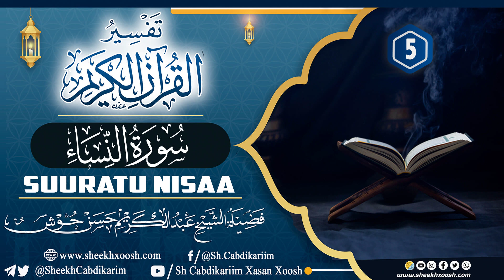Tafsiirka C- (91) Suuratu Nisaa Casharka (5)┇Sh. Cabdulkariim Xasan Xoosh